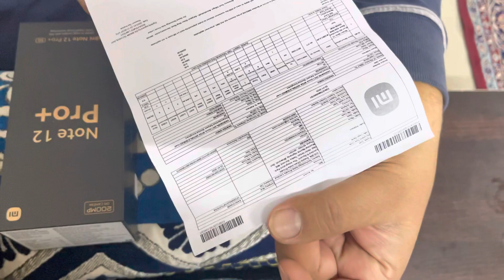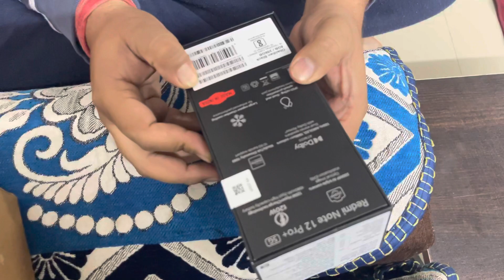redmi note 12 pro + unboxing | Manisha Singh Rajput | Best Phone Under 30k | best phone in 2023